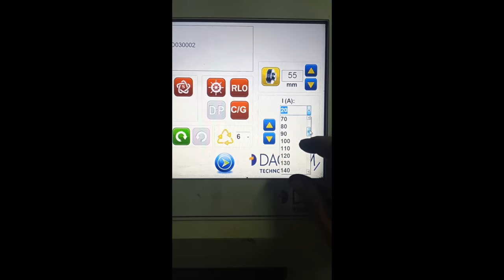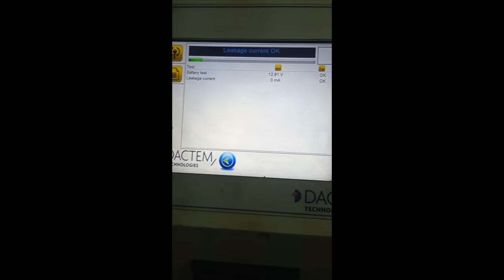How to Repair alternator BOSCH Audi Seat Skoda Volkswagen / Remont alternatora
Kako remontovati alternator BOSCH Audi Seat Skoda Volkswagen

Amp. [ A ] 110
Bosch: 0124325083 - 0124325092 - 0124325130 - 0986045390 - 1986A00797 - F000BL0615

AUDI A1
SEAT Altea 1.9 TDi
SEAT Toledo 1.9 TDi
SEAT Leon 2.0 TDi
SEAT Toledo 1.6 TDi
SEAT Altea XL 1.9 TDi
SEAT Ibiza 2.0 TDi
SKODA Octavia 1.9
SKODA Yeti 2.0 TDi
SKODA Octavia 2.0
SKODA Rapid 1.6 TDi
SKODA Roomster 1.6 TDi
SKODA Fabia 1.6 TDi
VW Golf V 1.9 TDi
VW Jetta 1.9 TDi
VW Golf V 2.0 SDi
VW Crafter 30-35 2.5 TDi
VW Passat 2.0 TDi 4-Motion
VW Caddy 2.0 SDi
VW Touran 2.0 TDi
VW Polo 1.6 TDi
VW Eos

Here you can see repairing of starter motors, alternators, ac compressors - live!!

Regulator
The voltage regulator controls the amount of power distributed from the alternator to the battery in order to control the charging process. Regulators are designed with different functions and work depending on their specification.

Rectifier
The rectifier is used to convert current from alternating current (AC) to direct current (DC) during the charging process.

Rotor
The rotor is the spinning mass inside the alternator that rotates via the pulley and drive belt system. The rotor acts as a spinning electromagnet.

Slip Rings
The Slip rings are used as a means of providing direct current and power to the rotor.

Slip Ring End Bearing
The bearings are designed to support the rotation of the rotor shaft.

Stator
The stator consists of several coils of wire wound through an iron ring. The stator sits outside the rotor, when a magnetic field is created the electrical current is made.

Pulley
The pulley is connected to the rotor shaft and the drive belt system. Rotation created by the engine the drive belt system turns the pulley beginning the charging process.

Armature
The armature is an electromagnet, mounted on the drive shaft and bearings for support. It is a laminated soft iron core which is wrapped with numerous conductors loops or windings.

Brushes
The brushes run on a section of the commutator at the rear of the housing, making contact with the contacts of the commutator and conducting electricity.

Solenoid
The solenoid contains of two coils of wire that are wrapped around a moveable core. The solenoid acts as a switch to close the electrical connection and connects the starter motor to the vehicle's battery.

Plunger
The plunger works by using the connected vehicle battery and the solenoid to push the plunger forward, which engages the pinion.

Lever Fork
The lever fork is connected to the plunger so when the plunger is pushed forwards, so is the lever fork. This process then activates the pinion.

Pinion
The pinion is a unique combination of a gear and springs. Once the starter is engaged the gear is extended into the gearbox housing and is engaged with the flywheel. This spins the engine to begin the combustion process.

Field Coils
The housing holds the starter fields in the housing with screws. This can consist of two to four field coils connected in series. Energised by the battery this converts the coils into an electromagnet which then turns the armature. When the armature coils are powered a magnetic field is created around the armature.